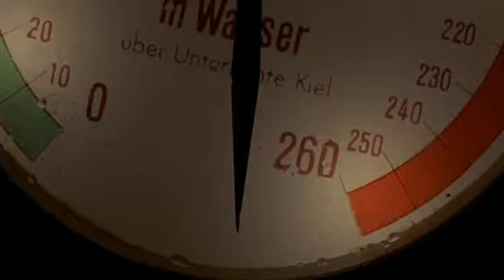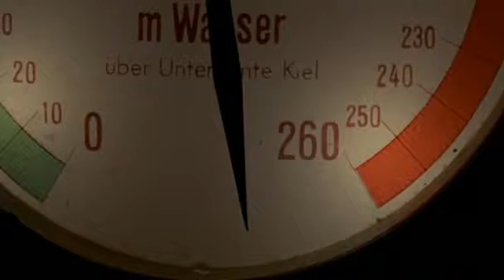Das Boot awaryjne wynurzanie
source: Das.Boot.The.Uncut.Edition.1981.DVDRip.XviD-LOL